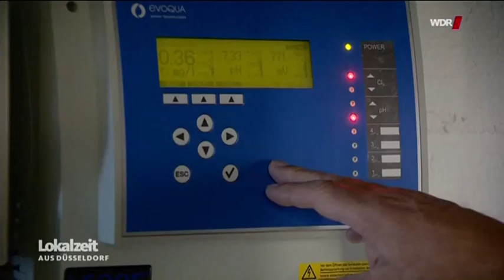Flüchtling: Neustart als Bademeister in Kempen: Lokalzeit aus Düsseldorf 15.8.2019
WDR Lokalzeit aus Düsseldorf
Flüchtling: Neustart als Bademeister in Kempen